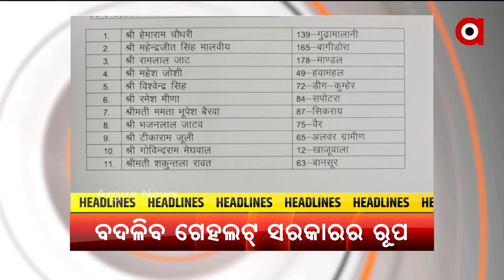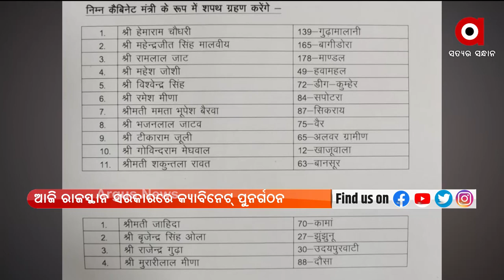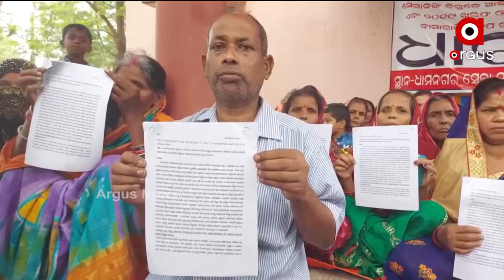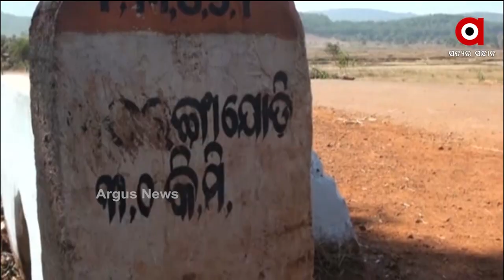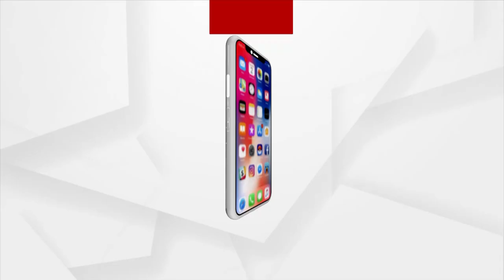Pratham Khabar 7AM | 21 Nov 2021 | Argus News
+ ଆଜି ଡିଜିପି ସମ୍ମିଳନୀର ଉଦଯାପନୀ ଅଧିବେଶନକୁ ସମ୍ବୋଧିତ କରିବେ ପ୍ରଧାନମନ୍ତ୍ରୀ ମୋଦି
+ ଆଜି ରାଜସ୍ଥାନ ସରକାରରେ କ୍ୟାବିନେଟ୍‌ ପୁନର୍ଗଠନ
+ ଭକ୍ତଙ୍କ ଭାବାବେଗ ସହ ଜଡ଼ିତ ରତ୍ନଭଣ୍ଡାର ଏବେ ବିପଦରେ
+ ଗାଁ ବନିଛି ବିଧବା ଉପତ୍ୟକା
+ ଆଜିଠୁ ଦକ୍ଷିଣ ଓଡିଶାରେ ବଢିବ ବର୍ଷା
+ କାନଭାସ ଉପରେ ରଙ୍ଗତୂଳୀର କମାଲ